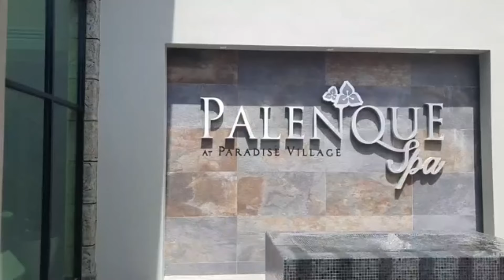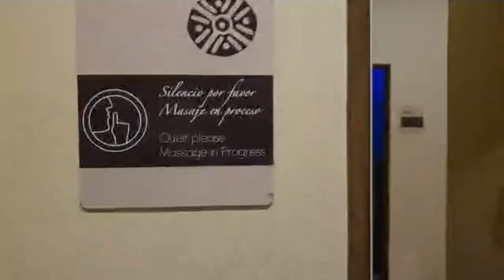🔴 EN VIVO desde NuevoVallarta Paradise Village Beach - MARZO 2024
🔴🌴 El pasado 14 de marzo de 2024 estuvimos EN VIVO desde Paradise Village Beach.